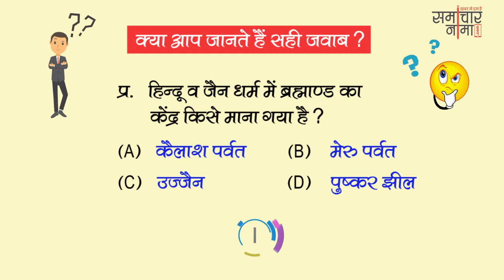बूझो तो जानें - 597? बढाइये अपनी जनरल नॉलेज | SSC UPSC General Knowledge Question - समाचार नामा